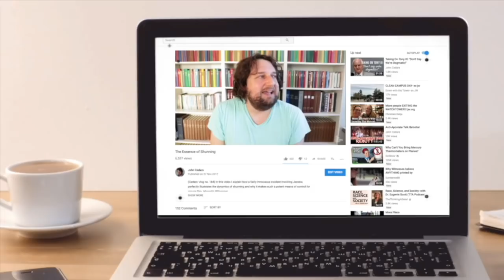Apostasy Special: A conversation with Daniel Kokotajlo (award-winning ex-JW director)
How do you make a film that captures what goes on in the mind of a Jehovah's Witness? On a visit to London, I had the pleasure of sitting down with award-winning ex-JW director (and fellow Manc!) Daniel Kokotajlo to find out how he accomplished this daunting task in his masterful debut film "Apostasy."